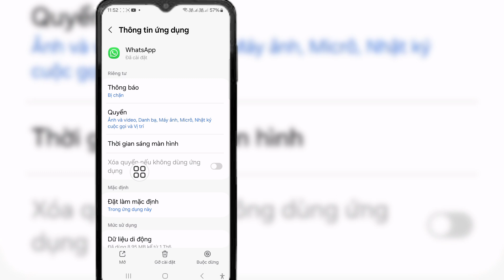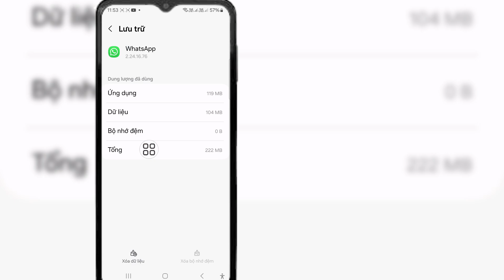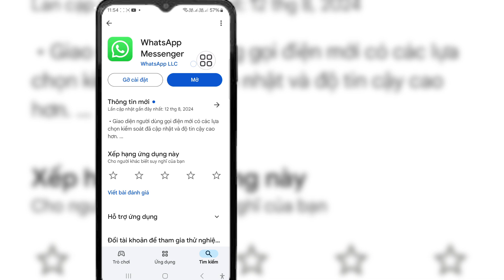Cách sửa lỗi WhatsApp Vui lòng đợi một lát Đang bảo trì ứng dụng 2024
Cách sửa lỗi WhatsApp Vui lòng đợi một lát Đang bảo trì ứng dụng.

Nếu bạn đang tìm kiếm video về Cách sửa lỗi WhatsApp Vui lòng đợi một lát Đang bảo trì ứng dụng., thì đây là video đó!

Trong video này, tôi sẽ chỉ cho bạn Cách sửa lỗi WhatsApp Vui lòng đợi một lát Đang bảo trì ứng dụng.. Hãy chắc chắn xem video đến hết. Bạn sẽ học Cách sửa lỗi WhatsApp Vui lòng đợi một lát Đang bảo trì ứng dụng.. Thật dễ dàng và đơn giản để thực hiện từ điện thoại của bạn.

Nếu video này hữu ích, bạn vui lòng đăng ký kênh của tôi để xem thêm video, nếu bạn có bất kỳ câu hỏi nào, vui lòng để lại bình luận bên dưới?